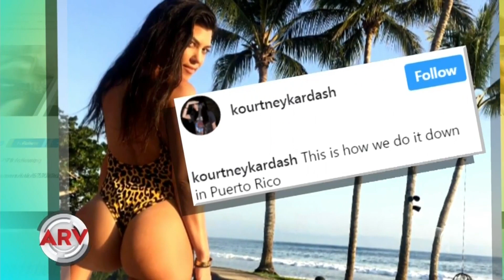Kourteny Kardashian sigue de celebración y ahora está en Puerto Rico | Al Rojo Vivo | Telemundo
La mayor del clan Kardashian sigue de fiesta celebrando su cumpleaños y ahora está en la isla enseñando todos sus encantos.